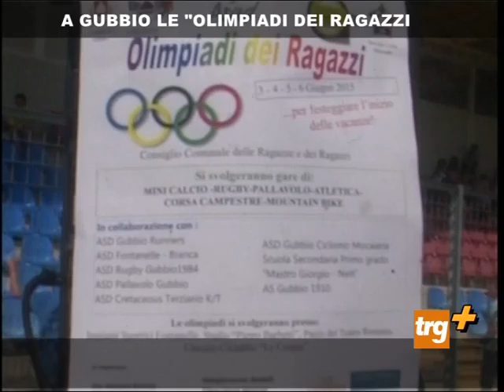A Gubbio le "Olimpiadi dei ragazzi"